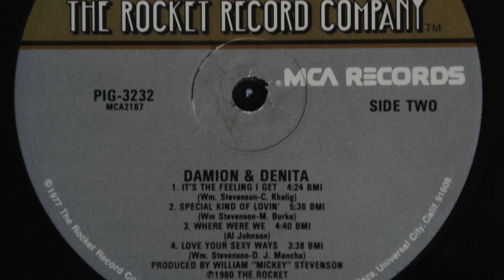Damion & Denita - Love Your Sexy Ways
Damion & Denita